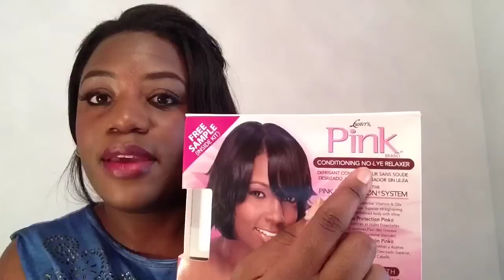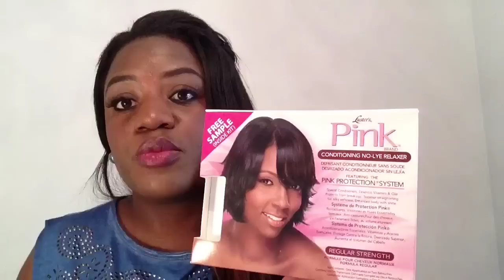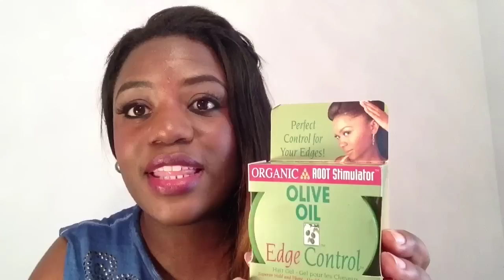Cuidados del cabello afro: alisado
Consejos del tratamiento que hay que seguir cuando el cabello esta procesado mediante cremas alisadoras.